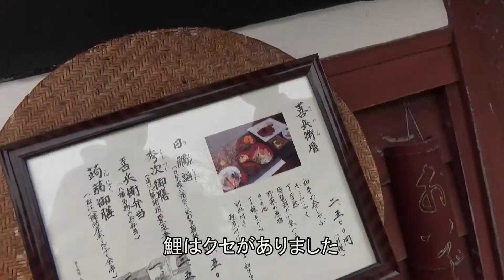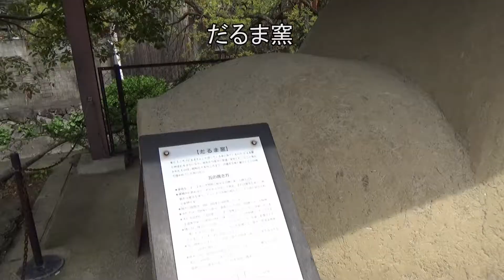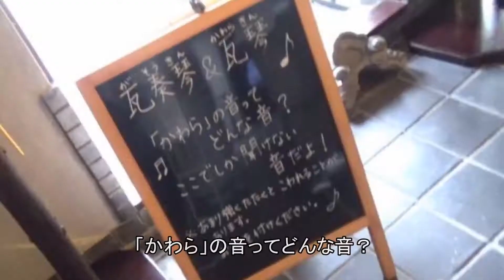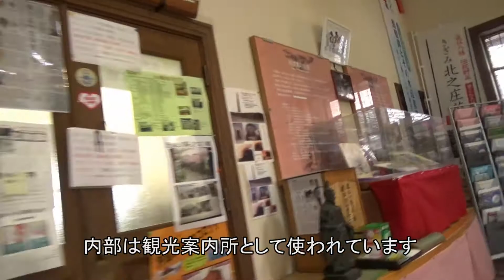近江八幡に行ってきました！(Chor.Draft)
【毎週新動画ＵＰ！】
ナビゲーター：たくみ

ラコリーナ近江八幡
かわらミュージアム　などご案内！